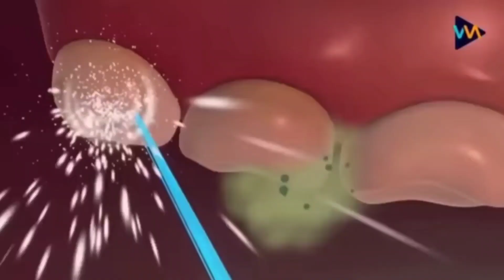youtube kids is still garbage